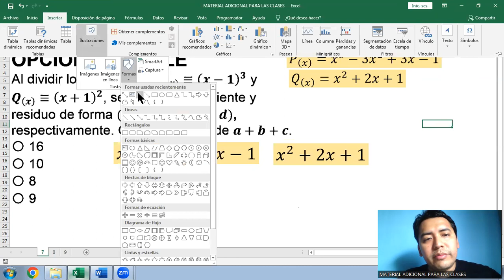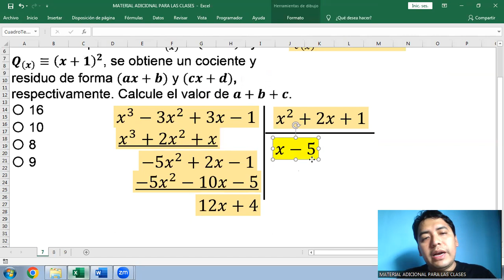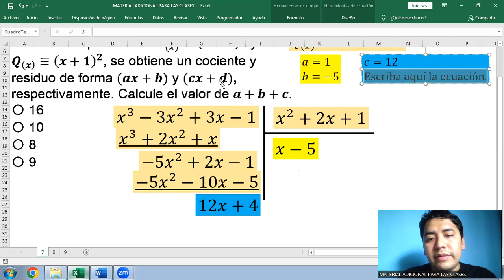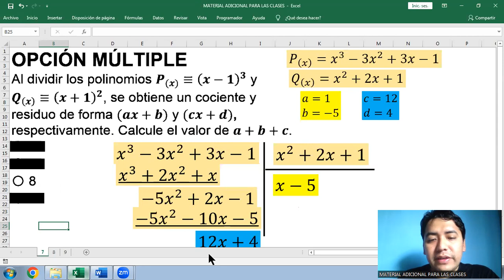División de polinomios | Examen de admisión PUCP - Primera Opción 2024-1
Examen de admisión PUCP - Primera Opción 2024-1
OPCIÓN MÚLTIPLE
Al dividir los polinomios P_((x))≡(x-1)^3 y Q_((x) )≡(x+1)^2, se obtiene un cociente y residuo de forma (ax+b) y (cx+d), respectivamente. Calcule el valor de a+b+c.
〇 16
〇 10
〇 8
〇 9